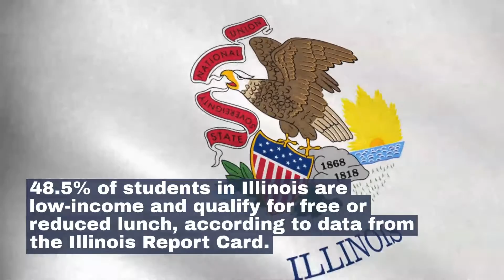Watch now: Illinois expands food help for children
Food help expanded for kids shut out of school by pandemic